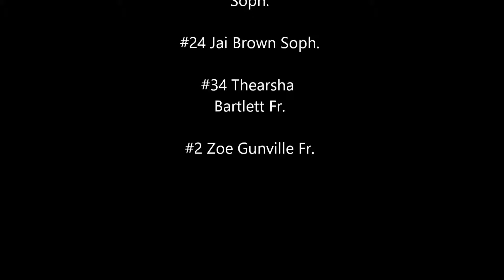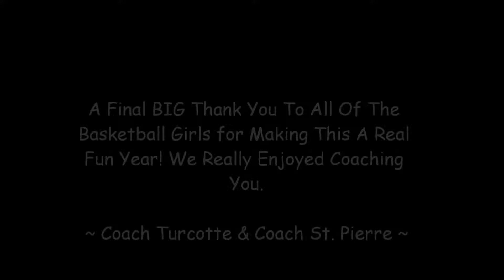2017 Trenton Tigers GBB Bloopers Volume #2